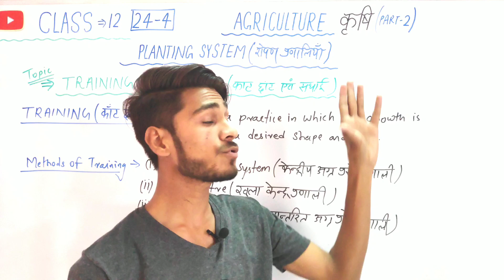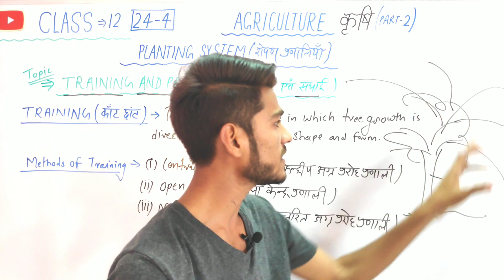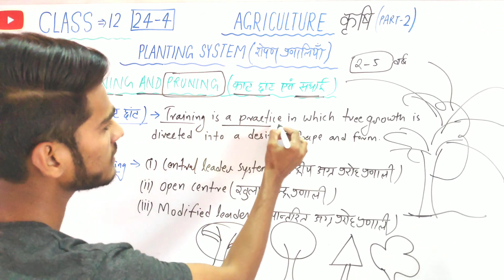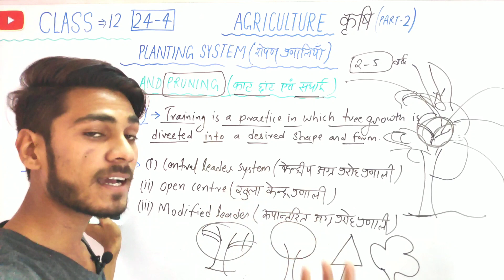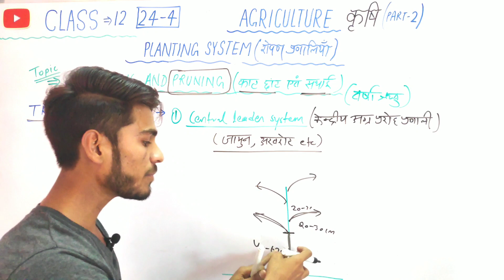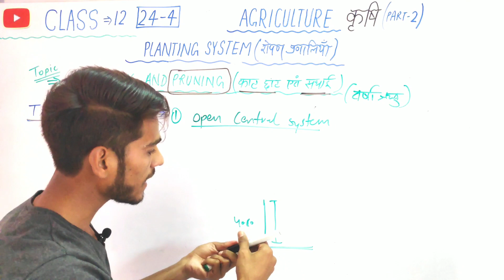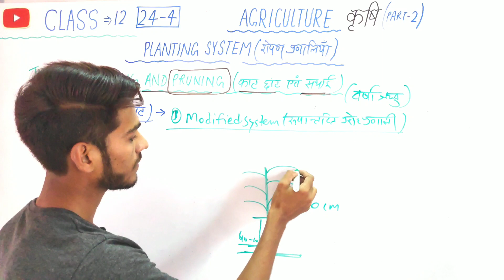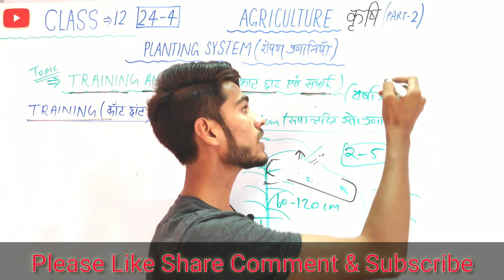12th Agriculture Ch.24 | Planting System, Training and Pruning Part-2 | 12वीं कृषि अध्याय 24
12th Agriculture Ch.24 | Planting System, Training and Pruning Part-2 | 12वीं कृषि अध्याय 24

📚 साथियो! इस वीडियो में हम Training और Pruning (प्रशिक्षण और छंटाई) के बारे में विस्तार से जानेंगे। यह टॉपिक 12वीं कृषि (Agriculture) का एक महत्वपूर्ण हिस्सा है और JET, ICAR, BHU, UPCATET, MPPAT, JRF, Agriculture Supervisor 2025 जैसी परीक्षाओं के लिए बेहद उपयोगी है।

📚 Dear students! In this video, we will learn about Training and Pruning in detail. This topic is an important part of 12th Agriculture and is very useful for exams like JET, ICAR, BHU, UPCATET, MPPAT, JRF, and Agriculture Supervisor 2025.

🔹 इस वीडियो में आप सीखेंगे | Topics Covered in This Video:
✅ प्रशिक्षण (Training) क्या होता है और इसके प्रकार | What is Training and Its Types?
✅ छंटाई (Pruning) क्या होती है और इसके लाभ | What is Pruning and Its Benefits?
✅ फसल की वृद्धि और उत्पादन में प्रशिक्षण और छंटाई का महत्व | Importance of Training & Pruning in Plant Growth and Yield
✅ फलों के बागों में इन तकनीकों का प्रयोग | Application of These Techniques in Orchards
✅ JET, ICAR, BHU, और अन्य परीक्षाओं के लिए महत्वपूर्ण प्रश्न | Important Questions for Exams

🎯 अगर आप 12वीं कृषि की पढ़ाई कर रहे हैं या एग्रीकल्चर एग्जाम्स की तैयारी कर रहे हैं, तो यह वीडियो आपके लिए बहुत महत्वपूर्ण होगा!
🎯 If you are studying 12th Agriculture or preparing for agriculture exams, this video will be very helpful for you!